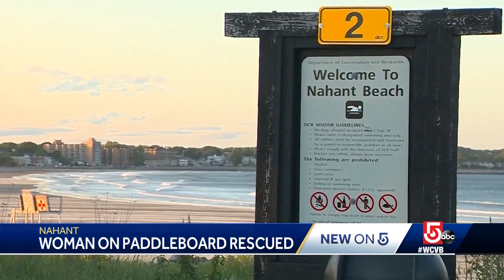Paddleboarder rescued from ocean says Siri called 911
The woman did not have a phone but was wearing an Apple Watch.